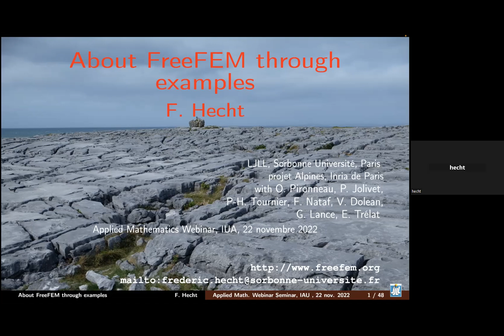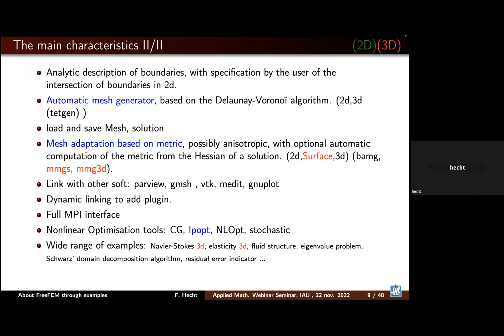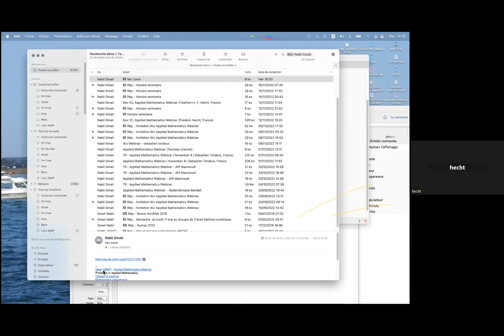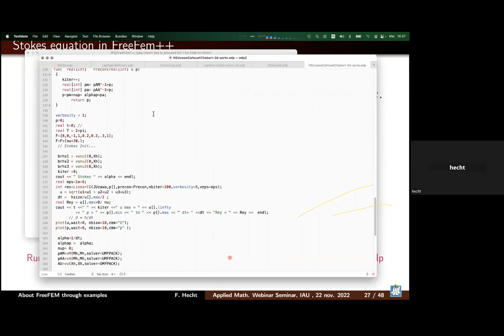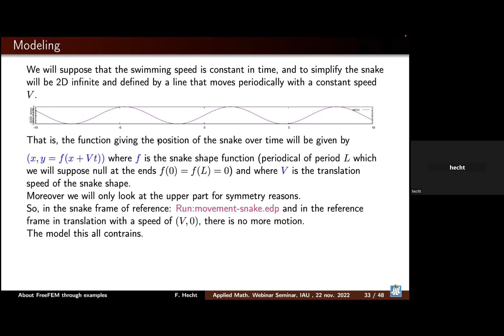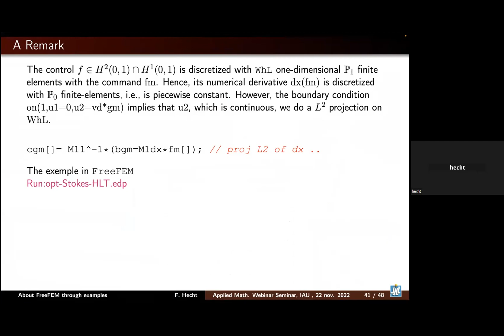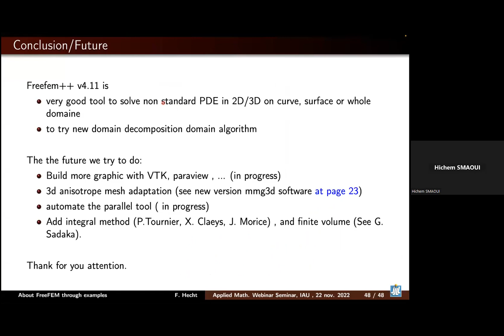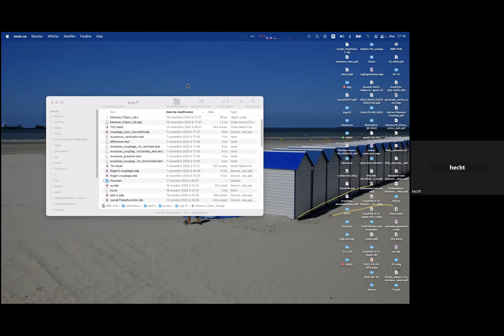Frédéric Hecht, Sorbonne Un. & Inria - Paris, France.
Frédéric Hecht Talk